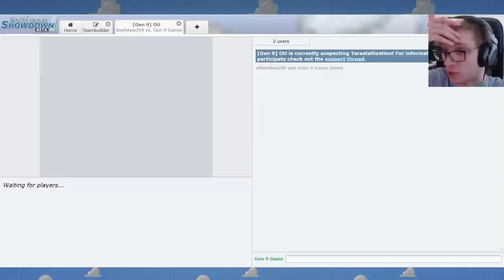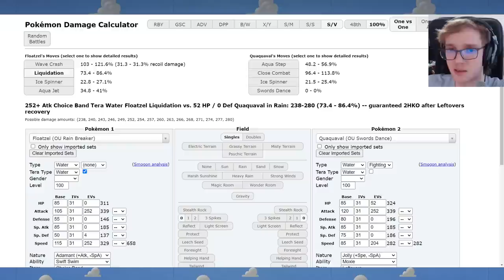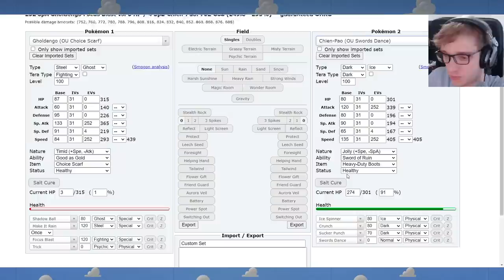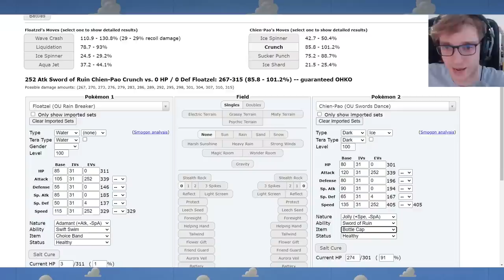Floatzel SAVED My Life - Gen 9 Competitive Pokemon Showdown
Check out the Super Megaphone Podcast featuring Jim

JimCool is here to Terastallize Water and select Water Moves. That's all.